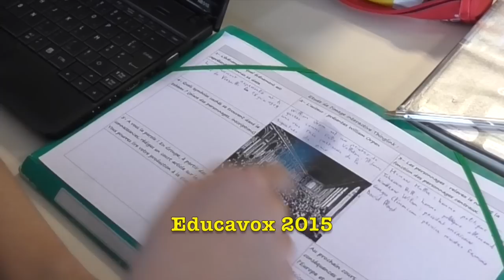Claude TRAN - Educavox : e-FRAN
Table ronde sur le numérique à l'Ecole, au collège Daniel Féry qui accueille Najat VALLAUD BELKACEM et Axelle LEMAIRE.  Louis SCHWEITZER Commissaire générale à l'investissement et le recteur Jean Marc MONTEIL chargé de mission par le Premier ministre pour une nouvelle politique numérique dans l’Éducation nationale, présentent  l’appel à projets e-FRAN pour la réalisation de « territoires éducatifs d’innovation numérique » destinés à accélérer et à amplifier la transition numérique de l’école en s’appuyant sur l’initiative de ses acteurs, une opération dotée d’un budget de 30 M d’€.